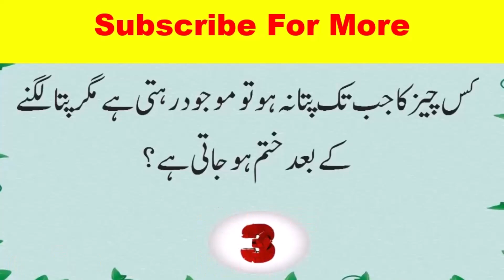IMPOSSIBLE riddle 99% FAIL!😦